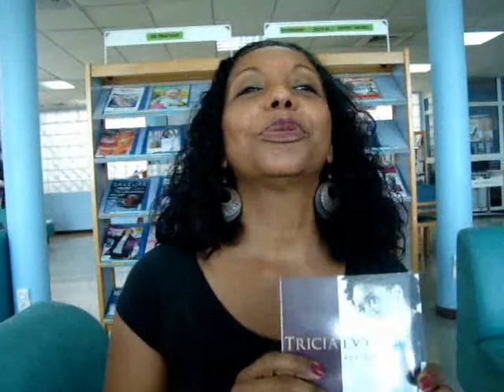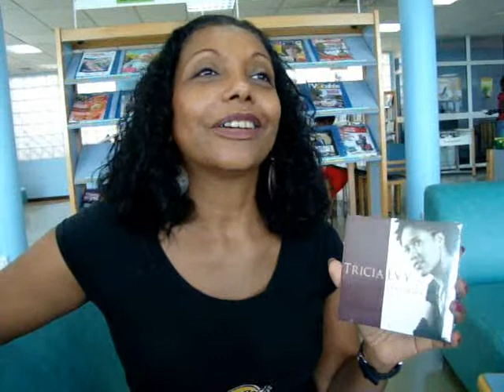MAGGY fan de TRICIA.